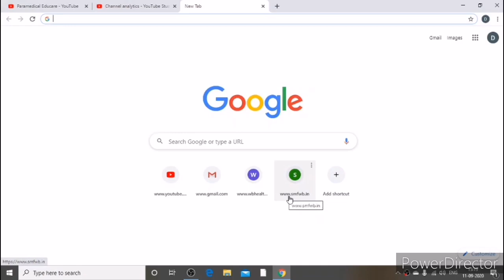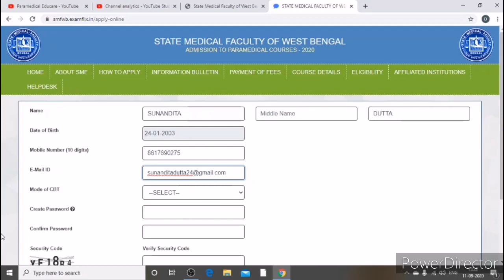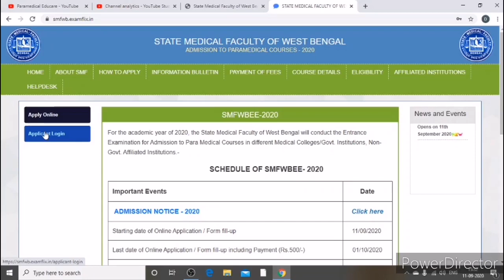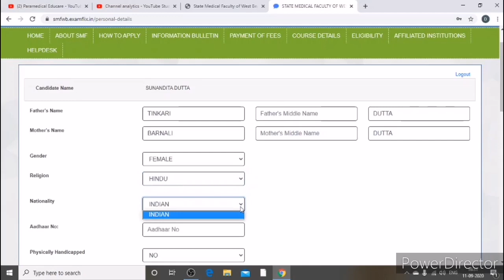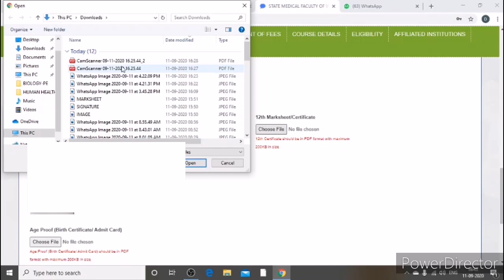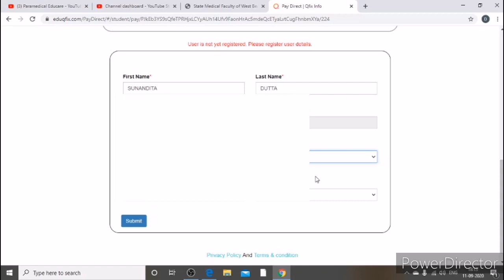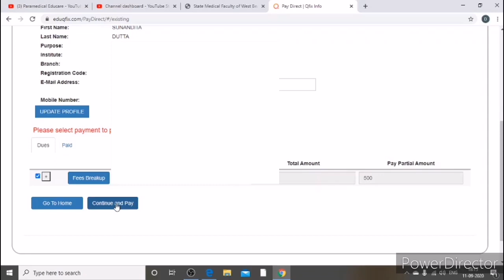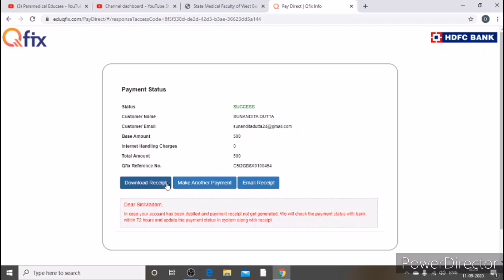HOW TO FILL THE APPLICATION FORM || SMFWBEE 2020 || PARAMEDICAL ENTRANCE 2020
THIS VIDEO IS ALL ABOUT ADMISSION NOTICE OF PARAMEDICAL 2020 (WBSMF)